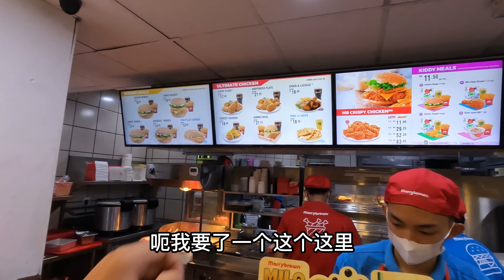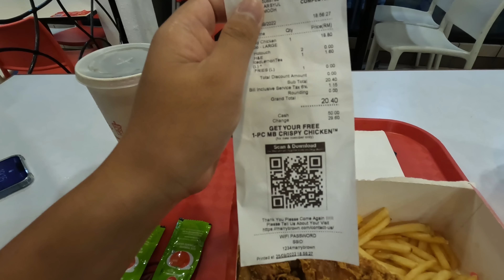第八十六集：第一次吃馬來西亞的MB/馬來人的性格爲何超級好/在馬來西亞一定要小心的事情/帶你走進不一樣的金馬倫。